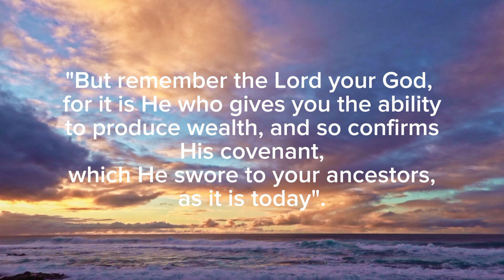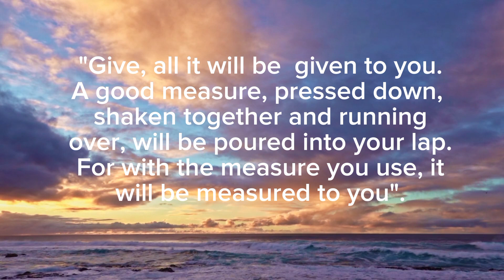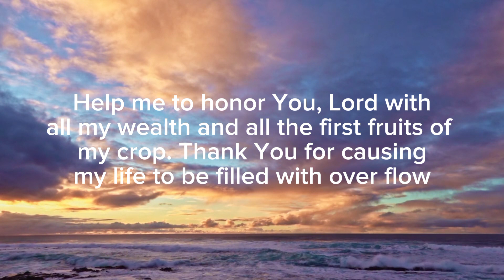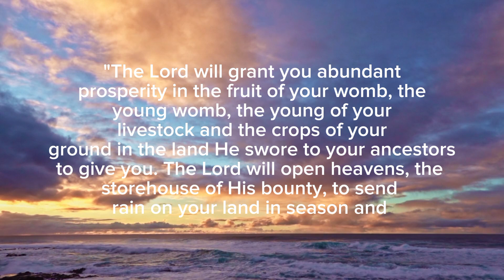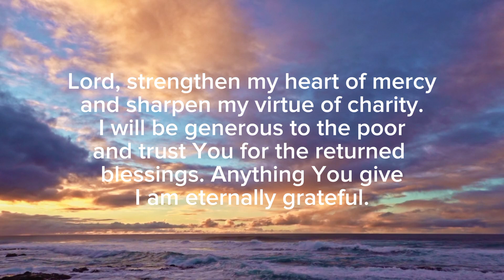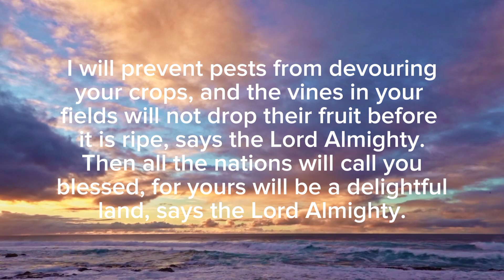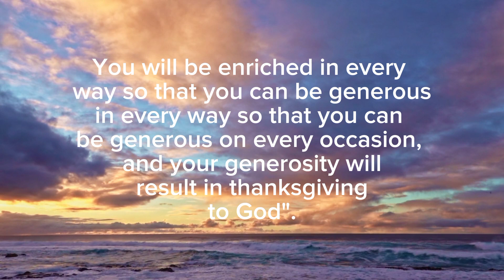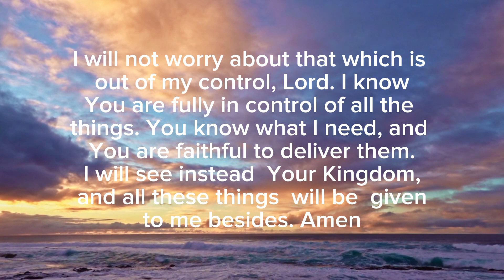MIRACULOUS BIBLES VERSES FOR FINANCIAL BREAKTHROUGH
❤️Hi Welcome MyDailyVerse is a Channel of Reading Scripture and
Prayer.🙏

Psalm 20:4-5
May God grant your heart's
 desire and fulfill all your plans.

May we shout for joy
When we hear of your victory.
Flying banners to honor God.

May the Lord answer all
Of your prayers.🙌